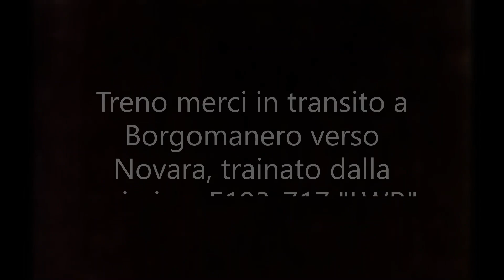COLPACCIO! La rarissima X4E 717 LWR in transito a BORGOMANERO (Sempione), linea Novara/Domodossola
Ieri sera 18 gennaio era la sera giusta, si DOVEVA tornare a Borgomanero, una delle mie tappe preferite dell'anno 2020 e 2019 (che serate con l'amico Nic474, e quanti aneddoti e cose che sono successe, come le birre offerte dall'oste, la finestra, il pub, ecc ecc)...
Presto metterò il video intero di ieri sera.
Ma stasera devo dedicare un VIDEO INTERO A QUESTA MERAVIGLIA!
E chi se lo aspettava? La LWR sulla Novara Domodossola, che io sappia solo il Pont (un Guru del settore) l'aveva vista e fotografata a Cuzzago.
Dopo averla vista ho quasi pensato: dopo questa me ne posso anche andare, sono contento! Peccato fossero solo le 23... e quindi c'era ancora tanta roba da filmare e immortalare...
Foto in copertina dell'amico Nic474 a cui dedico il video!